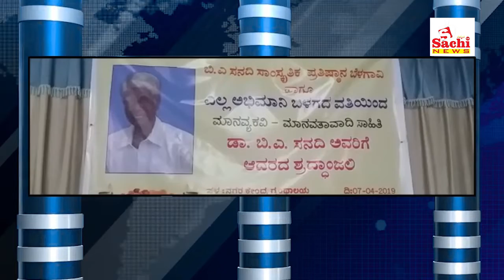ಕಾಂಗ್ರೆಸ್ ಪ್ರಣಾಳಿಕೆಯ ಮೇಲೆ ಬಿಜೆಪಿಗೆಕೆ ಸಿಟ್ಟು...